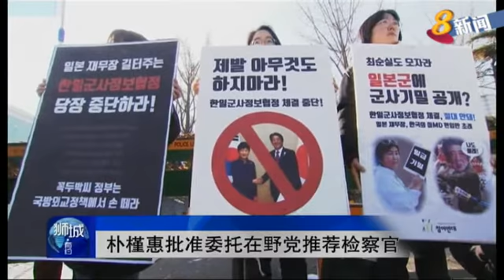韩国“闺蜜干政案”调查：突击财税部门与乐天和SK集团